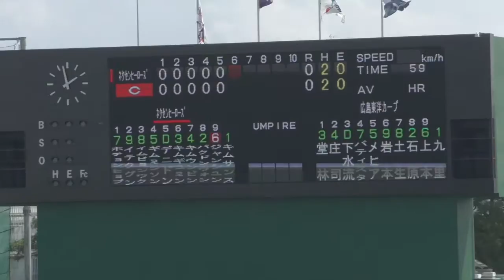【プロ野球】広島東洋カープ 5回裏 韓国ネクセン練習試合